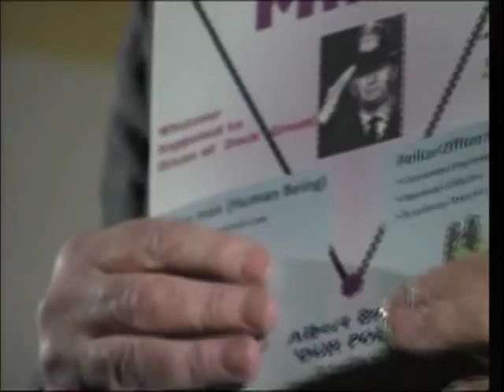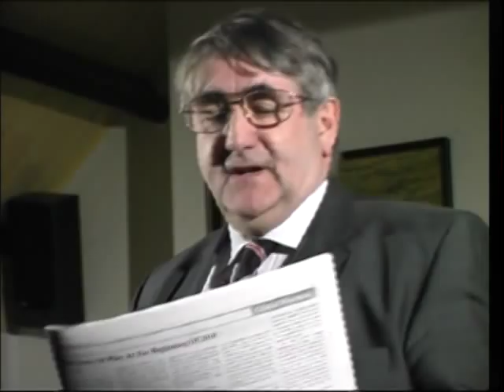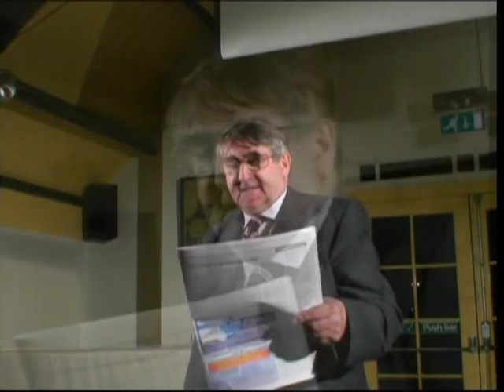Albert Burgess Live in Pewsey "Our Police or Their Police?"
January 2010 presentation at The Royal Oak Pewsey

see inquiringminds.cc for details and